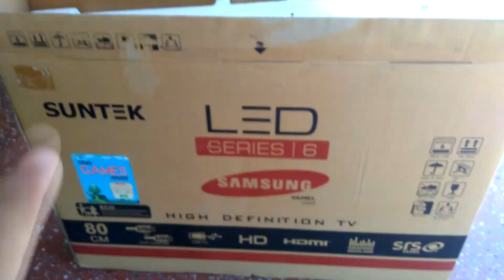Suntek LCD LED TV Review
During the last year or so Indian E com web sites have started selling these ultra cheap LCD TVs marketing then with Samsung panel.

Brands like SVL, SUNtek, Joymax, Nobel, Beltek etc are selling these TVs in 32" HD and 40" Full HD Variant. They all are assembled in India.

I have a 32" HD TV. I personally have been using these TV for the last 9 months now as  a family TV in my living room. I use Airtel Set top box SD channel. I have not face any problem with the TV till now.

I have also opened up my TV to see if it is actually Samsung Panel inside or not turns out there is no marking or stickers inside, though it still could be Samsung manufactured but the motherboard is definitely not Samsung, in fact its ordered from alibaba.com in bulk. (I got to know about it from the sticker numbers I found inside.)

Also these are not LED TVS these are LCD LED back-lit TV LED is used as a marketing gimmick Even the big brands do this. I have a LG LCD LED backlit TV which retails as LED LCD TV.

If are looking for a 40" Full HD TV of this kind for HD movies or gaming I would suggest to use a good 2.1 Speaker system along with it.